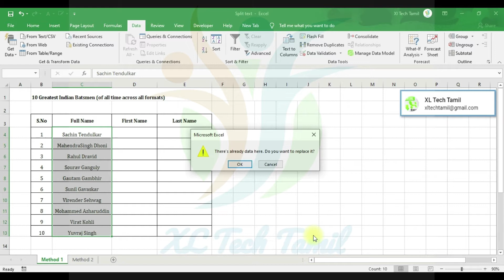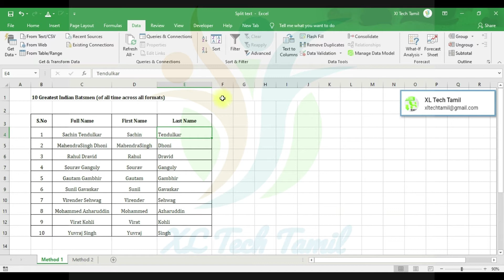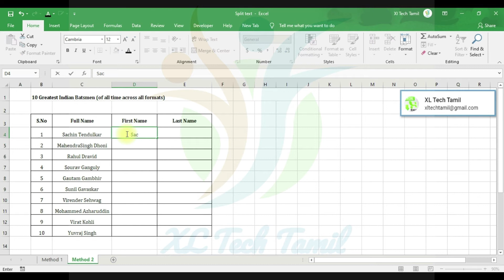How to split first name and last name in excel | Text to column | Flash fill | Tamil |XL Tech Tamil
How to separate first name and last name in Excel

Text to column, You can take the text in one or more cells, and split it into multiple cells using the Convert Text to Columns Wizard.

Flash Fill automatically fills your data when it senses a pattern. For example, you can use Flash Fill to separate first and last names from a single column, or combine first and last names from two different column

Excel Flash Fill is a special tool that analyzes the information you are entering and automatically fills data when it identifies a pattern. The Flash Fill feature was introduced in Excel 2013 and is available in all later versions of Excel 2016, Excel 2019, and Excel for Office 365.

Thanks! XL Tech tamil
text to column in excel in tamil
flash fill in excel in tamil
is flash fill available in excel 2007
is flash fill available in excel 2010
is flash fill option available in excel 2007
Top used function in excel - Text to Column and Flash fill